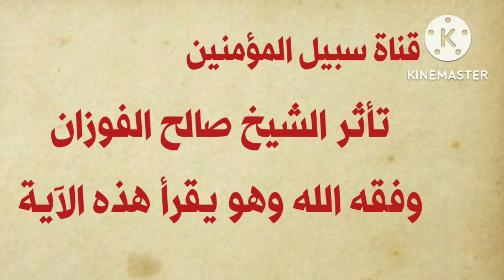تأثر الشيخ صالح الفوزان وفقه الله وهو يقرأ هذه الآية